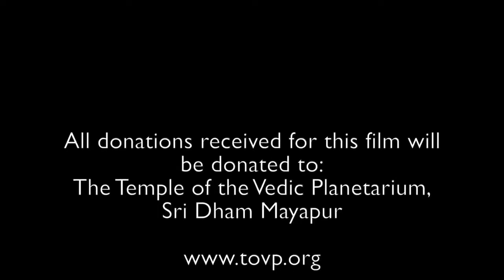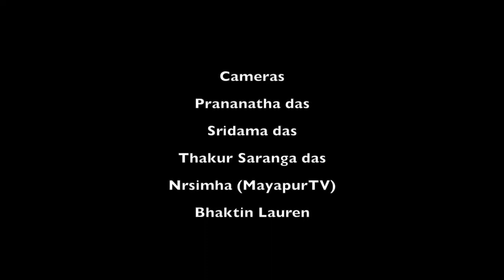Panchatattva Maha Abhishek 2014 - Mayapur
Official video of the Mayapur Panchatattva Maha Abhishek 2014.

to make a donation, big or small, to support the ongoing construction of the Temple of Vedic Planetarium.

This is one of the best Videos of Abhishek.